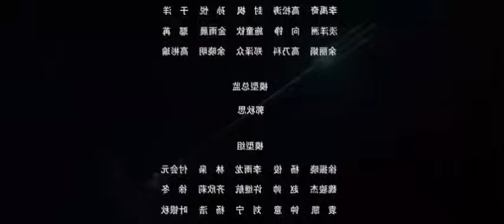perfect world episode92 tamil (@voice-of_tangsan )